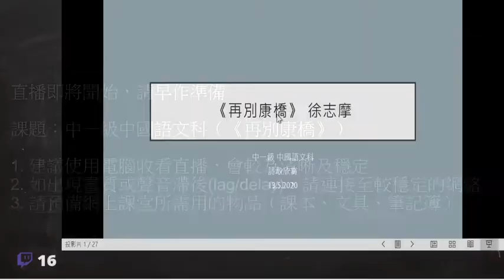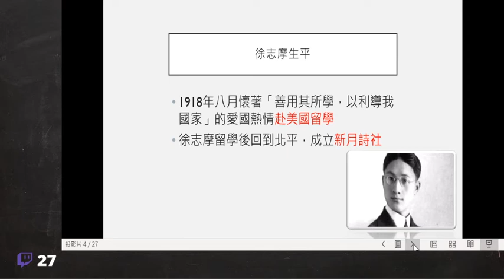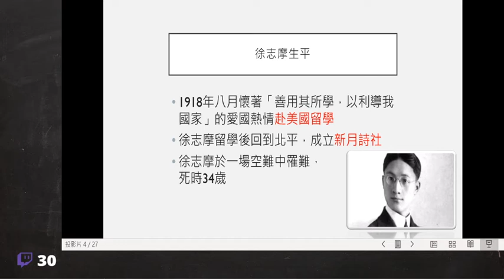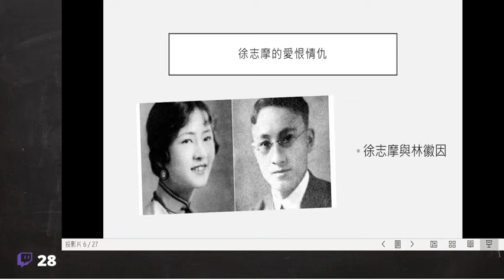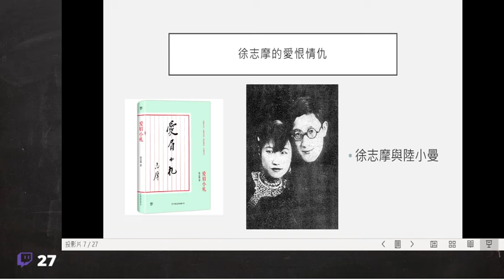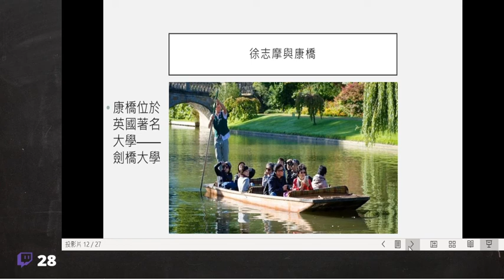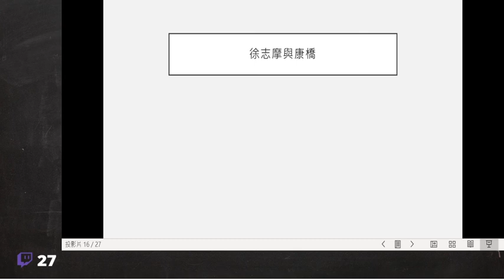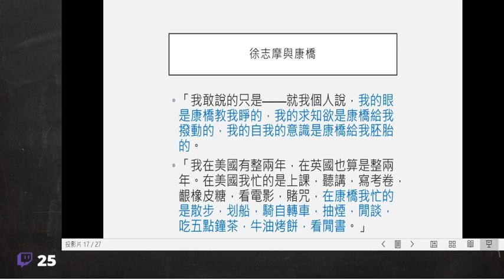中一級中國語文科——《再別康橋》（上）（普）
授課：曾志聰老師